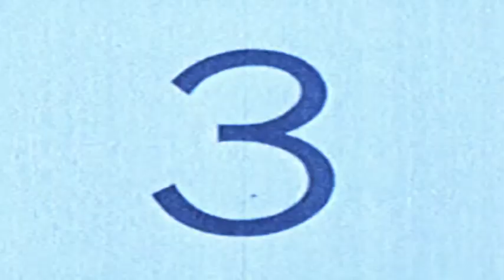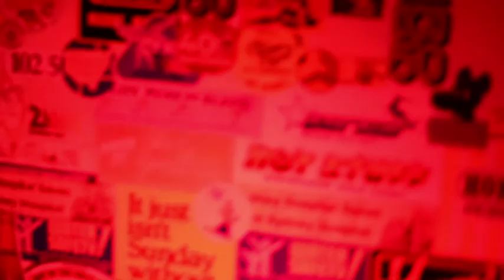'Madmen' : Drillhorse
Drillhorse take to wildcat oil speculation in Crawford, Texas. Here's to the Bush family and the other loyal followers/swallowers of carbon.